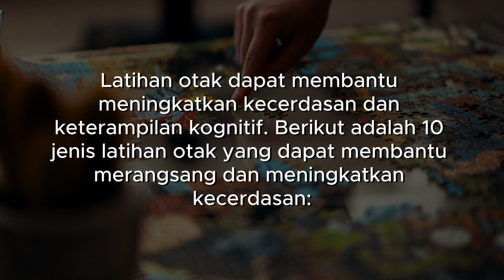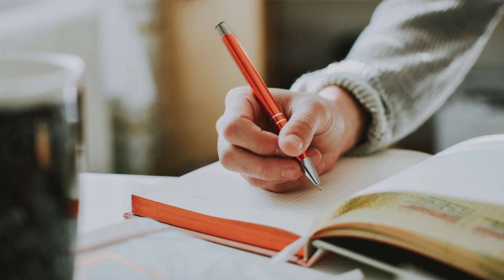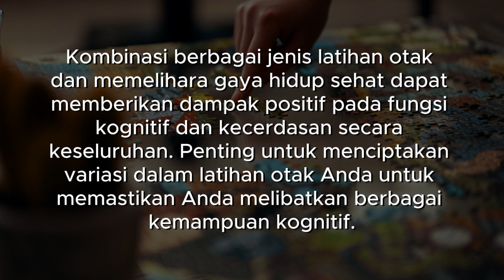10 jenis latihan otak untuk meningkatkan kecerdasan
Latihan otak dapat membantu meningkatkan kecerdasan dan keterampilan kognitif. Berikut adalah 10 jenis latihan otak yang dapat membantu merangsang dan meningkatkan kecerdasan: